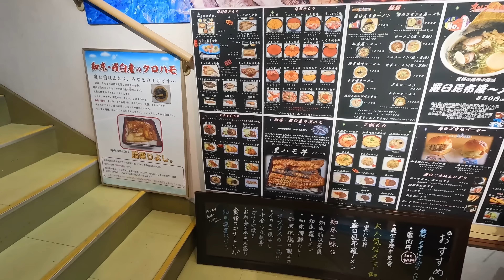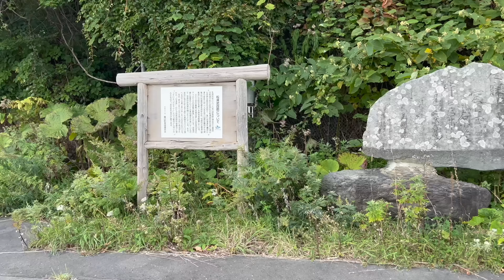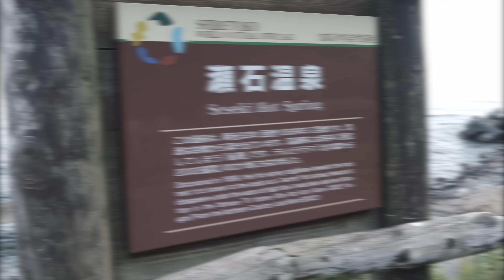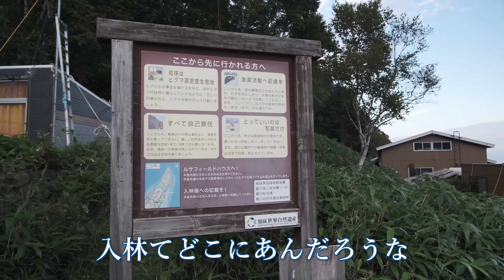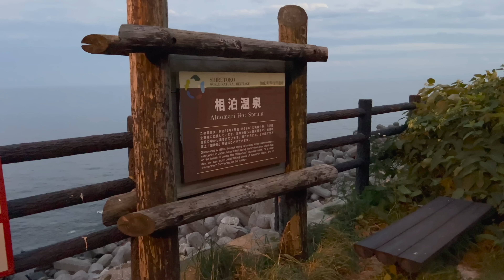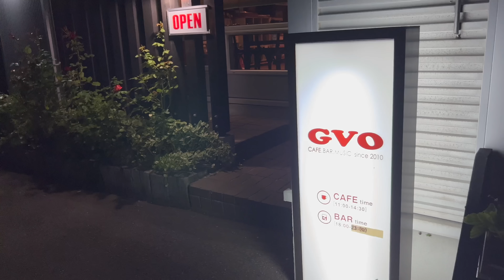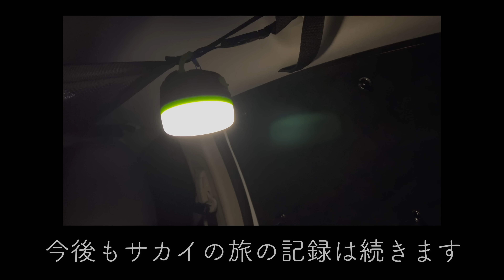知床の行き止まりのその先を見に行く旅｜北海道独りドライブ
今回の北海道ドライブ旅は、羅臼町へ向かった。まずは道中にある別海と中標津のソフトクリーム店を二軒ハシゴし、羅臼で大好は黒ハモ丼。腹一杯になったところで知床方面へと車を走らせ、行き止まりの日本最北東突端地へ。

奥までほんの少し歩いてキツネの撮影会をし、帰りは野湯の相泊温泉で蚊と格闘。夕ご飯を求めて知床峠を越え、斜里町ウトロでパスタを食べて道の駅うとろ・シリエトクにて車中泊。

本日の孤独のグルメは、ミルクハウスのソフトクリーム、牧場のソフトのソフトクリーム、知床食堂の黒ハモ丼、GVO（ジーヴォ）のウニトマトクリームパスタ。

IS：Anyone but Me / Sture Zetterberg feat. Andrew Shubin
ED：Safe and Sound / CLNGR

▼ 行った場所

▼ 乗っている車や機材

🚗　ホンダ ヴェゼルハイブリッドXL（旧型・RU4）

北海道を旅するサカイとは、独り言をブツブツ言いながら北海道で車中泊・ドライブ・グルメなどを一人で楽しむ、写真が趣味の変わった独身中年男（動画投稿時48歳）を見るチャンネルです。

観光ガイドの動画ではありませんので詳細な情報は載せていないのですが、綺麗な風景や美味しそうな食べ物を見て「ここ行ってみたいな」と思っていただけたら、それはとても嬉しいです。

動画の更新は週1〜2回（土曜日確定）です。